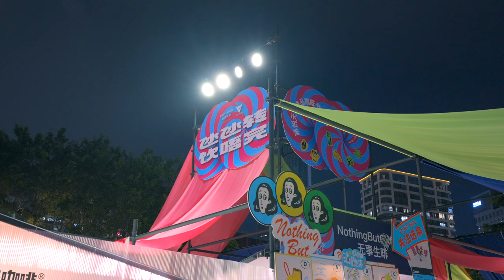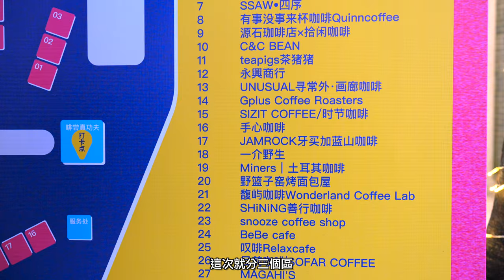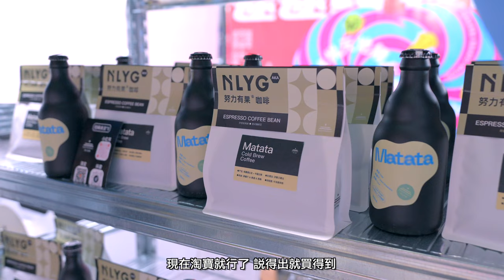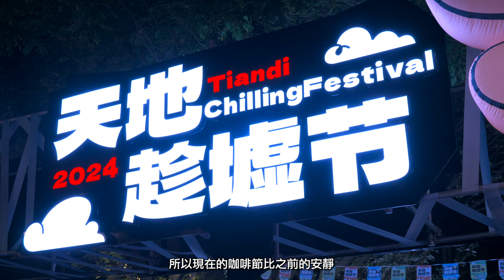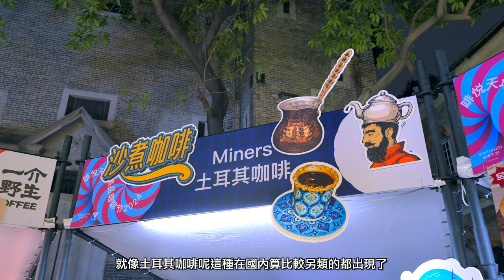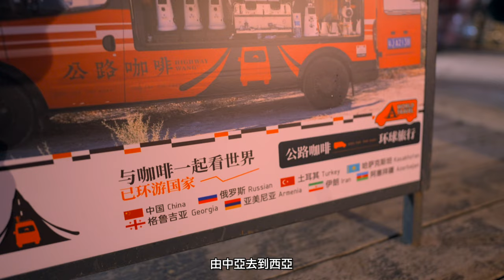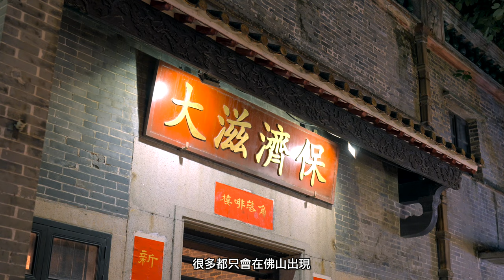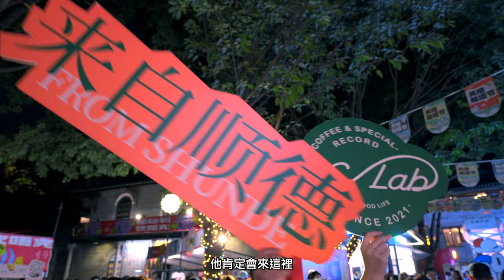coffee festival☕️｜佛山咖勢咖啡節2024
哈佬各位，這一兩個月都是發布一些關於民俗的活動，今天回歸一下現代，去看看一些比較符合年輕人的玩意。上個週末佛山的嶺南天地舉辦了一年一度的咖啡節，這個年度的咖啡盛事已經步入第五個年頭，在業界已然產生了一定的影響力。今天我就為大家介紹一下這個咖啡節的盛況，順便說說現在國內的咖啡產業和咖啡文化發展到哪一階段，讓你們能夠在國內旅遊消閒時有更多的選擇。